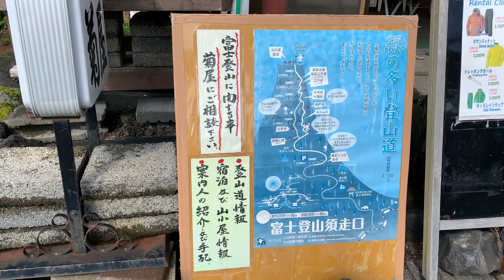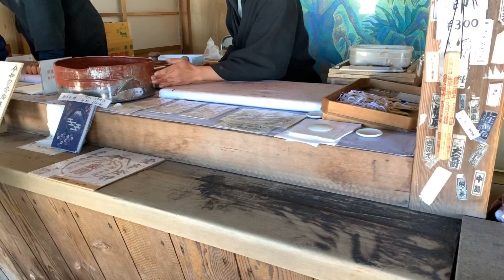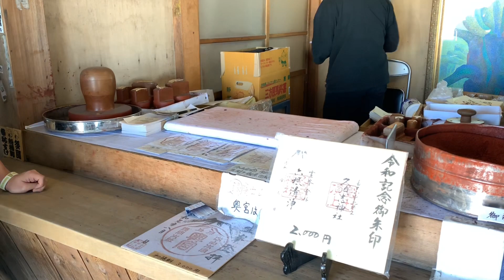To the top of Mt. Fuji | TBT | Vlogtober 8, Season 3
This is a bit of a throwback Thursday post. This was my fourth climb up Mount Fuji in 2019. You can see a bit of the trail below and above the tree line as well as some of shrine at the top.